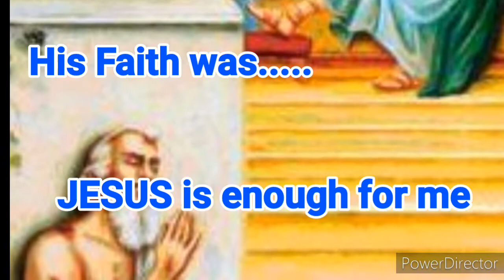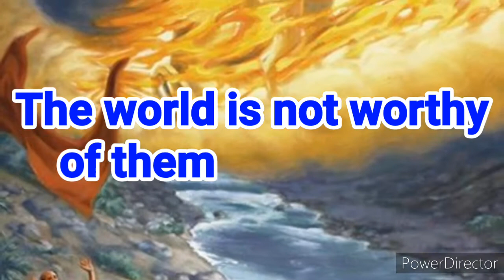Let us all imitate their FAITH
Looking unto Jesus, the author and finisher of our faith.
Let us all imitate this kind of faith